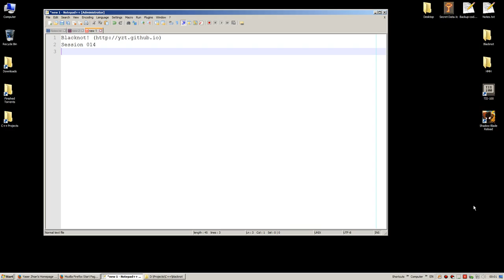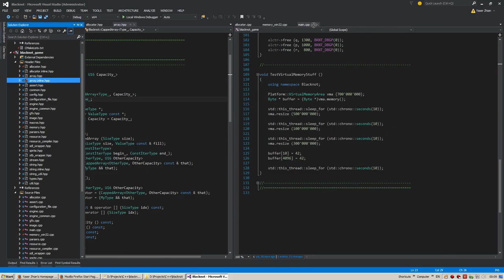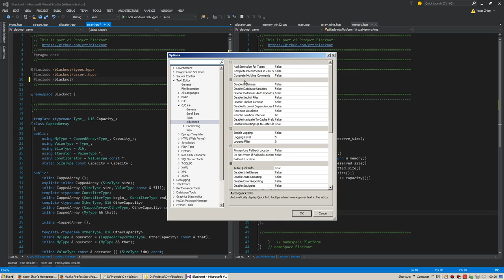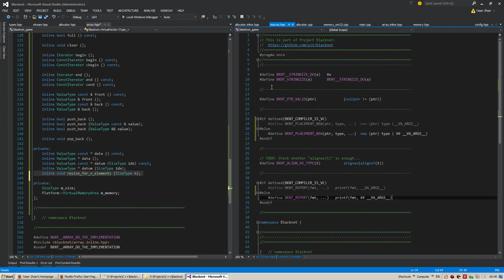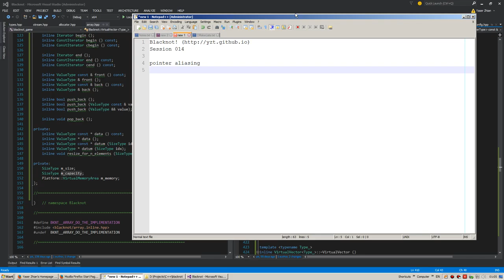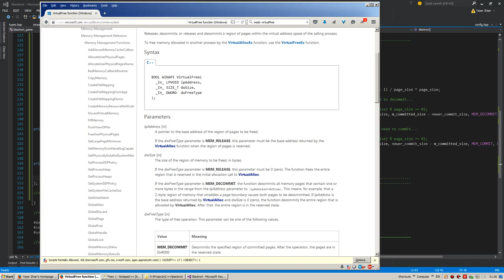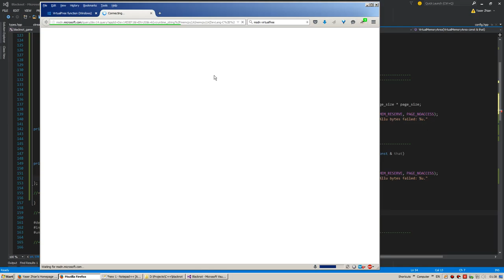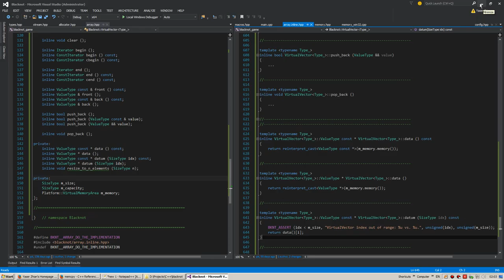Project Blacknot - Session 014 - 2015/09/06